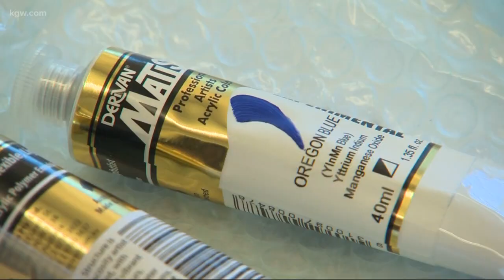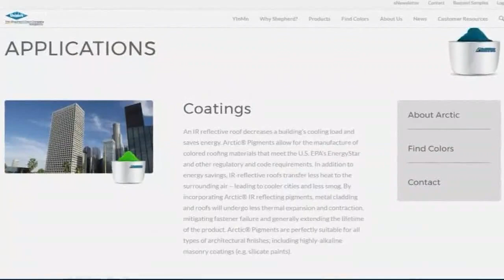OSU blue approved for commercial use